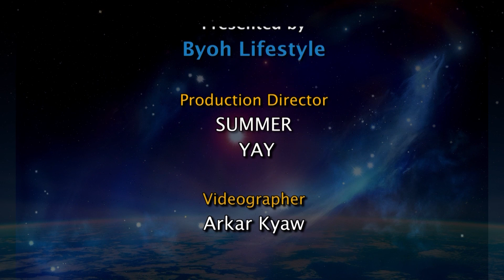မေထုန်ရာသီဖွားအတွက် (၂၁.၁၂.၂၀၂၃ မှ ၂၇.၁၂.၂၀၂၃) အထိ ဟောစာတမ်း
မေ ၂၂ မှ ဇွန် ၂၁ အတွင်း မွေးဖွားသူတွေဟာ မေထုန်ရာသီဖွား ဖြစ်ပါတယ်။
- ဆရာ ကောင်းစံလင်း